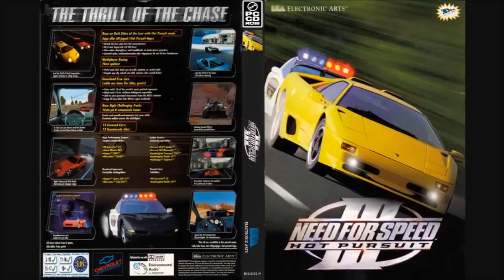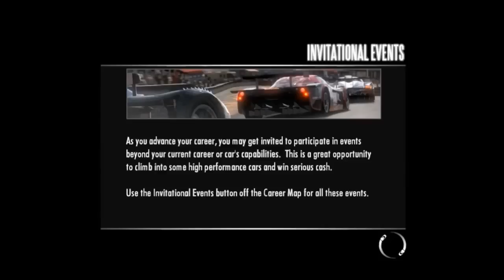Need For Speed History (1994-2014)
Need For Speed History